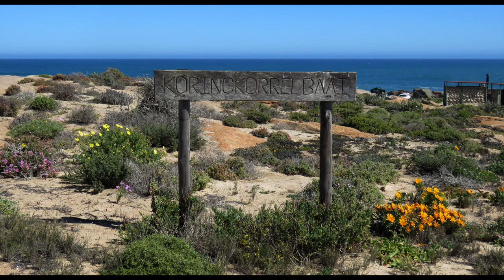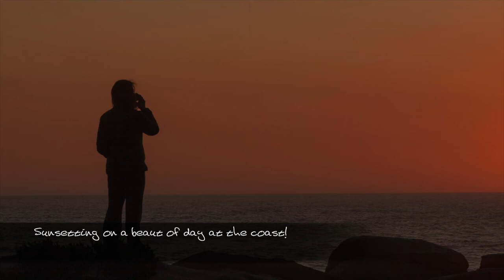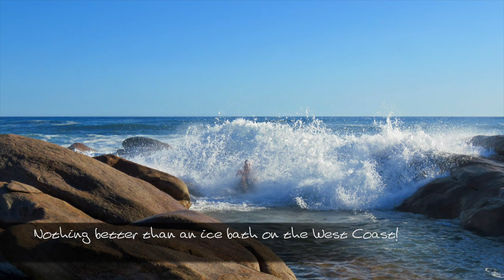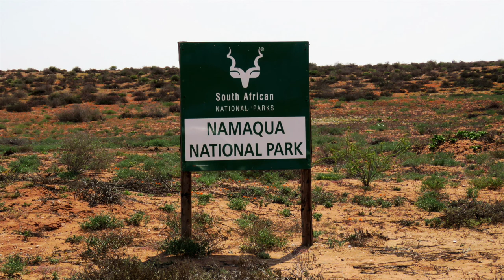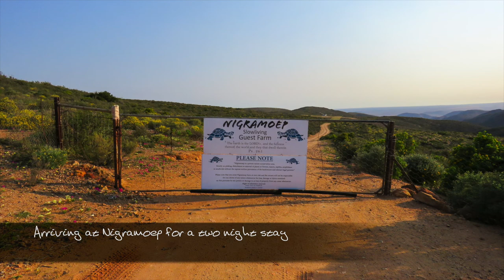WesKus Beskus 2021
Camping tour of the west coast of South Africa during the flower season